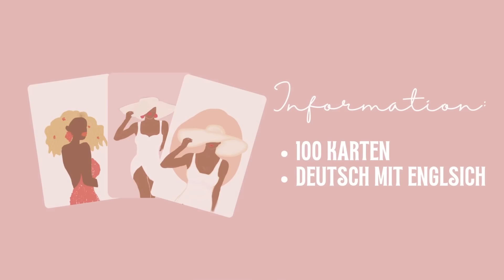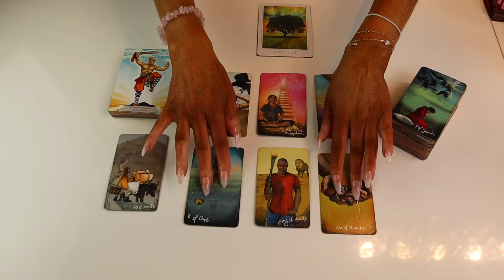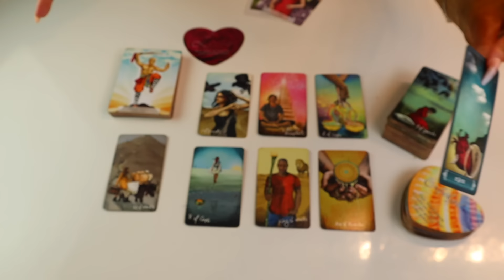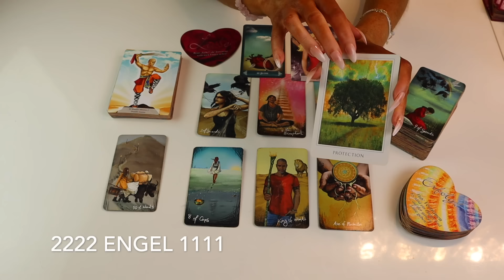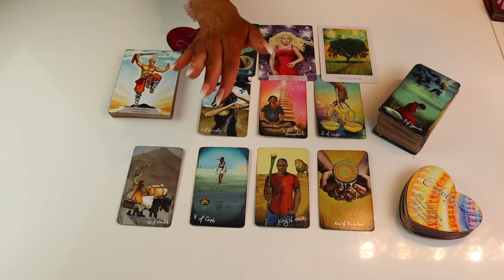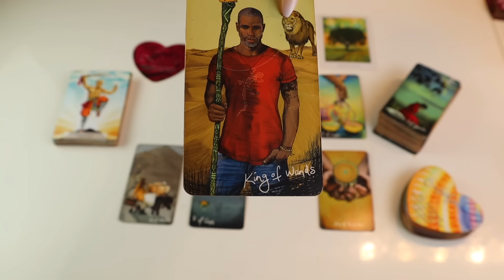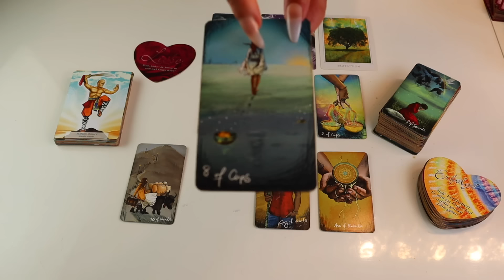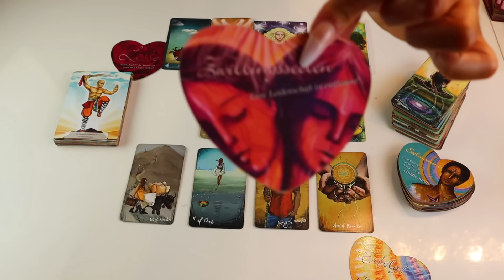Singles Juli🙌💞 Das Höchste aller Ebenen 💞⚡️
Ihr Lieben 🙏💞

Bei Käufen allgemein geht immer 1€  wird an

Allgemein biete ich an:
Monatslegung
9 er Legung
Express Legung
Dein Herzblick ❤️
Finanzblick

Heilungsrituale die ich anbiete:
Herzöffnung
Karma Auflösung

Verwendete Kartendecks
The Light Seers Tarot von Chris Anne
Oracle von Lo Scarabeo
Romantik Tarot von Lo Scarabeo

Fragen ?